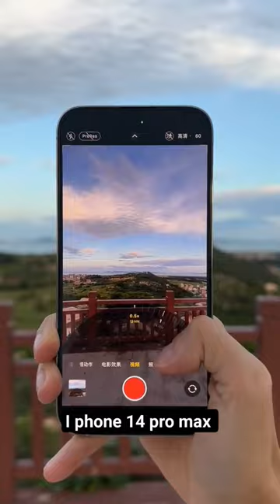The Amazing Smart Phone Camera Tasting 📱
I phone 14 Pro max.  Sumsung S23 Ultra
Huawei P60   Vivo X90  testing camera 📸